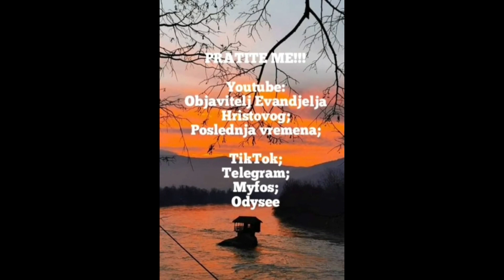Izrael Božiji! Nije sve izgubljeno! Bog voli ljude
Zbog pogrešne teologije i učenja o braku i savezima u Bibliji ljudi danas ne znaju šta je ispravno. Zato ko je u braku ovu nauku sigurno može razumeti a ko nije neka se uči.